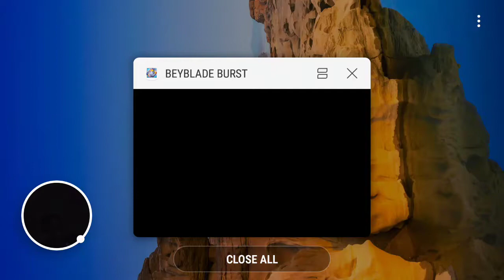Buddy's return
I'm sorry